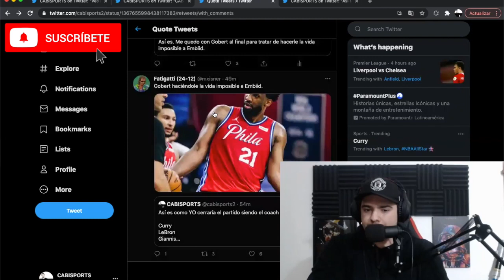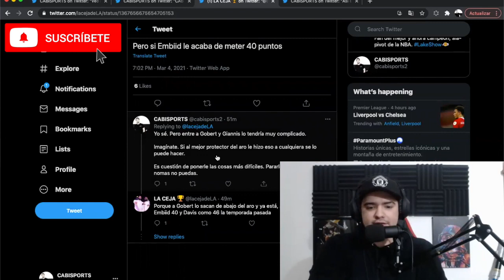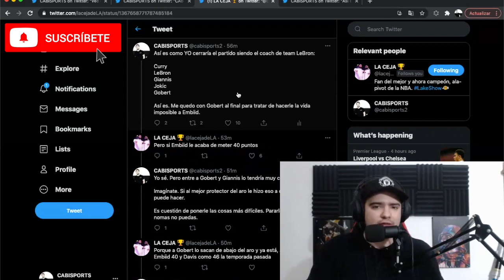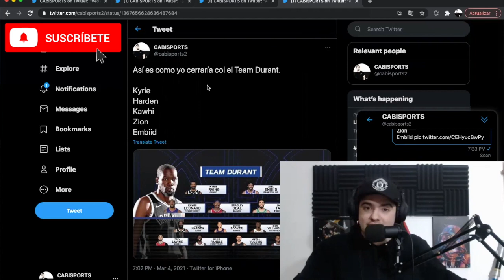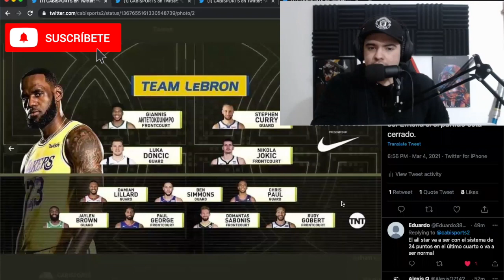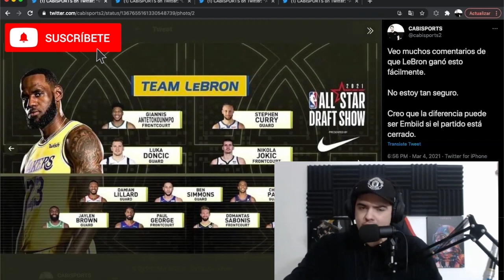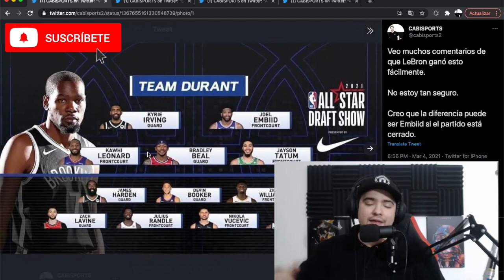Reaccionando al DRAFT del ALL-STAR. ¿Team LeBron o Durant?